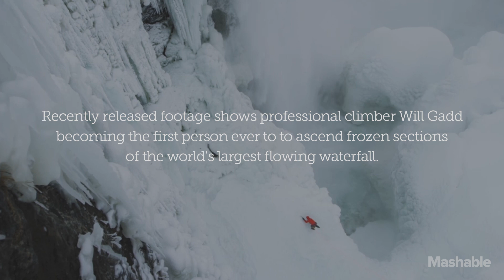Daredevil climbs 140-feet up frozen Niagara Falls | Mashable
Niagara Falls attracts millions of visitors every year in to gaze at the stupendous force of nature. Simply watching is an experience enough for most visitors.

However 47-year-old Will Gadd, Nation Geographic's Adventurer of the Year , looking at the massive waterfalls just wasn't enough.

According to Red Bull, Gadd is the first person to actually climb up the falls. On Jan. 27, Gadd climbed up the ice formations that line the sides of the falls to the top of Terrapin Point, which stands approximately 140-feet tall.